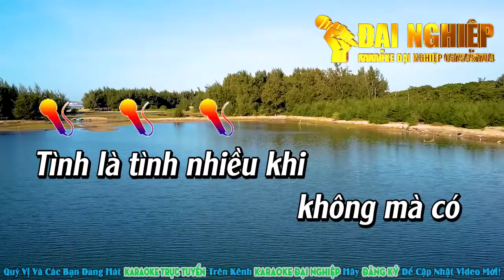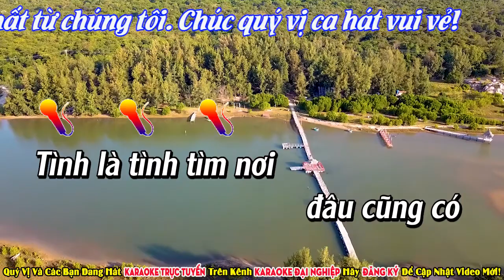✔️ Tình Có Như Không Karaoke Tone Nữ Nhạc Sống Cha Cha Cha 2022 Âm Thanh Chuẩn|| Karaoke Đại Nghiệp